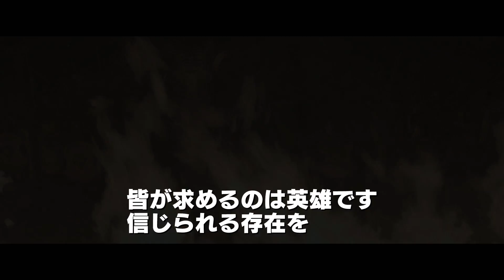『ヘラクレス』レベッカ・ハーガソン特別映像